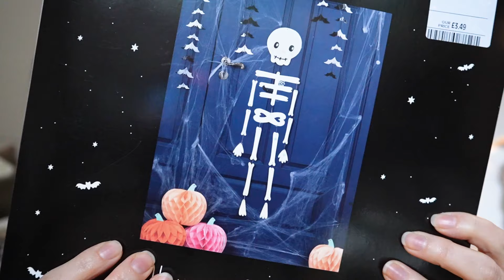AUTUMN THROUGH NEW EYES - decorate with me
Welcoming Autumn feels extra special this year and our new addition is giving me the excuse to indulge!

Hope you've had a cosy week.